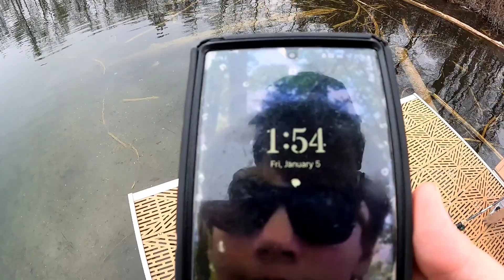Countdown to Ice Fishing: Winter Fishing Tips and Techniques